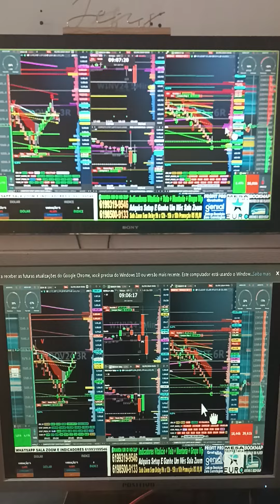DAY TRADE INDICADORES STOP CURTO ALVO LONGO ÍNDICE DÓLAR GRUPO VIP BRINDE UM MÊS SALA ZOOM SEM DELAY